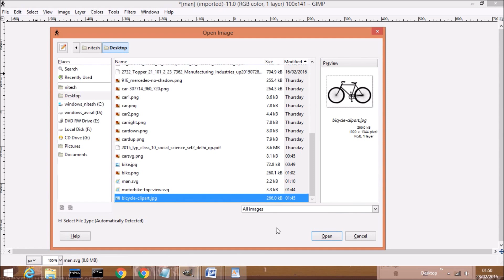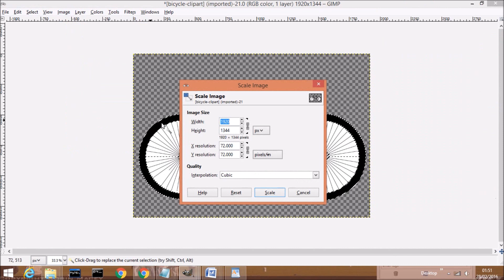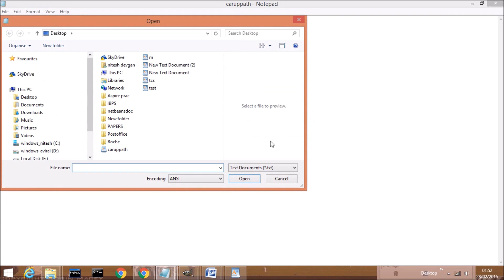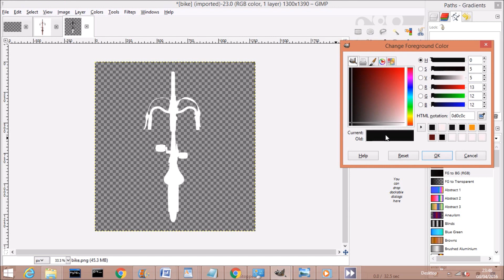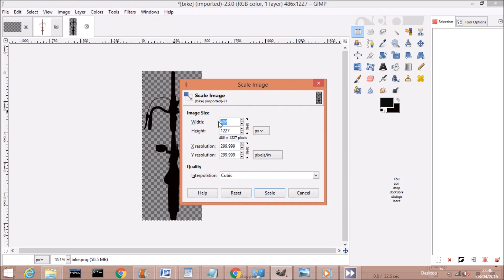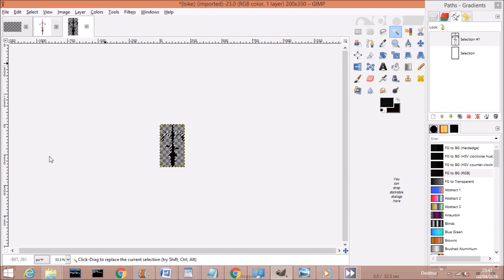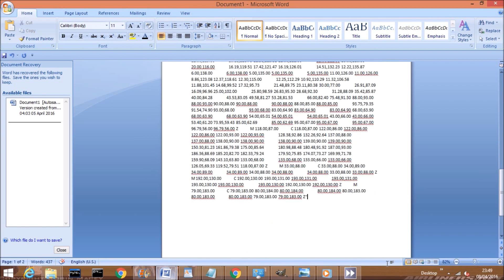Google Maps Tutorial:Create SVG Images animation and swap on Google Maps for movement:Part2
This is a web application, showing the pages mainly on Google Maps, Weather statistic and tourist places. This is showing   simplified steps to develop Google maps with weather data and  tourist places by using own templates and commonly used libraries.
Developed using HTML,CSS,Netbeans 8.1 RC,JSON,XML and Javascript.
Google maps javascript api tutorial, google maps developer, Learn Google Maps, Google Maps Video, Google maps javascript api tutorial youtube